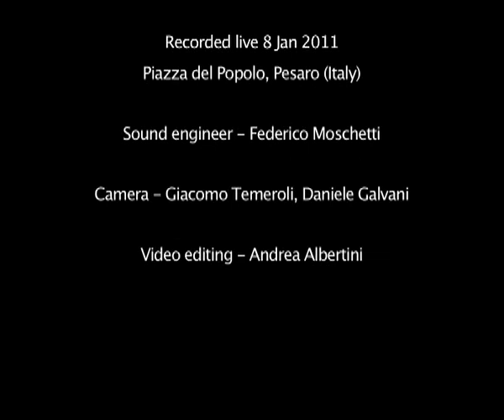MANDALA - Mario Mariani (piano), Massimo Ottoni (live and sand painting)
Mandala - live performance per sabbia, pianoforte e schermo - Mario Mariani (pianoforte) - Massimo Ottoni (sabbia e live painting) 8 Gennaio 2011 Piazza del Popolo, Pesaro